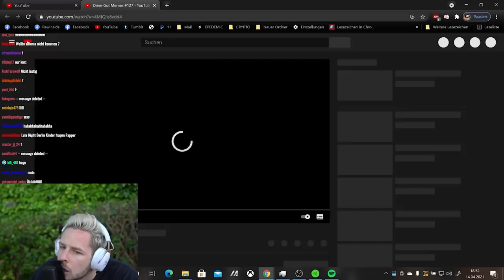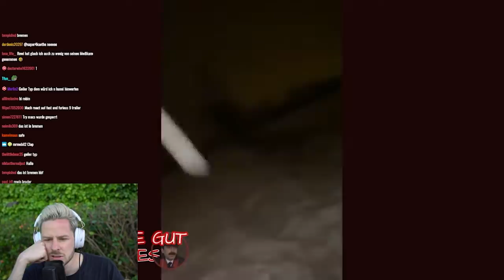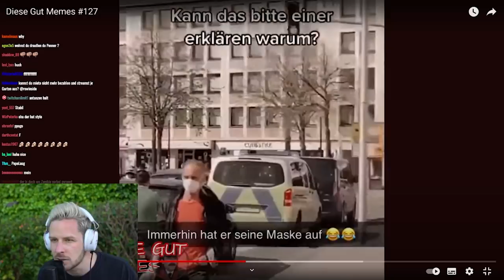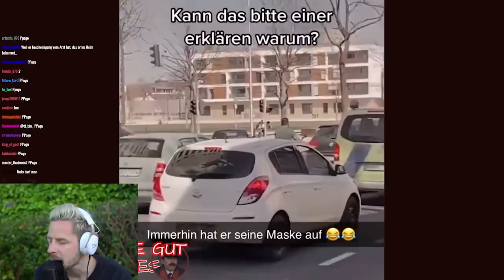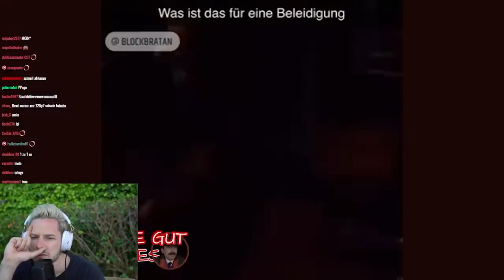Reaktion auf Diese Gut Memes #127​